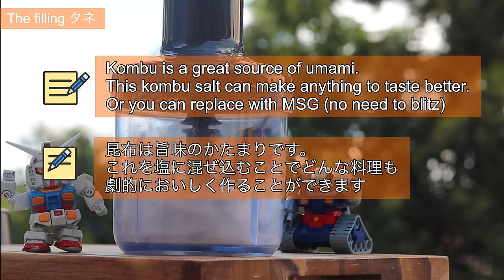Gyoza recipe (Japanese dumpling) / Potstickers / 餃子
Gyoza / Potstickers recipe
How to make Japanese dumpling
How to fold gyoza

(Recommended videos👀)

(Chapter)
0:00 Gyoza filling
3:38 Gyoza sauce
4:09 How to fold Gyoza
6:13 About the pan
6:40 Cook Gyoza

[Ingredients] (2-3serves)

(The filling)
-Pork mince 250g
-Powder (Or leaf) Gelatin 1.5tsp (6g)
-Water 40ml

-Kombu salt 1/4 tsp (1.25g)
-Sugar 1/4tsp (1.25g)
-Soy sauce 1/2tsp (2.5ml)
-Oyster sauce 1/2tsp (4g)
-Sesame oil 1/2tsp (2.5ml)

-Nappa cabbage 100g
-Scallion 30-40g
-Ginger 10g (as peeled)

(Sauce)
-Soy sauce 2tbsp (30ml)
-Rice vinegar 1tbsp (15ml)
-Oyster sauce 1/2 tbsp (9g)
-Ginger 5g
-Scallion leaf (Left from the filling prep)

(Others)
-Dumpling pastry

(Kombu salt)
-Salt 50g
-Kombu  4g

(The flour & water mixture for cooking)
-Water 100ml
-All purpose flour 1tbsp (10g)
-Kombu salt 1/4tsp (1.25g)

*[About Copyright ]